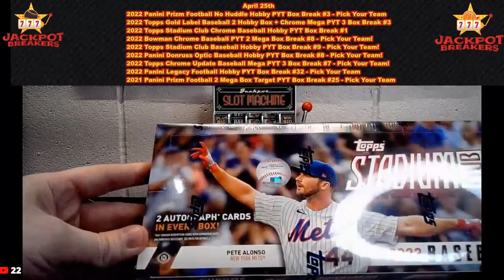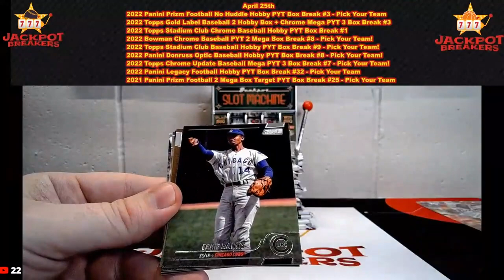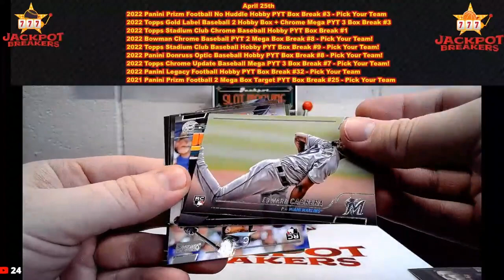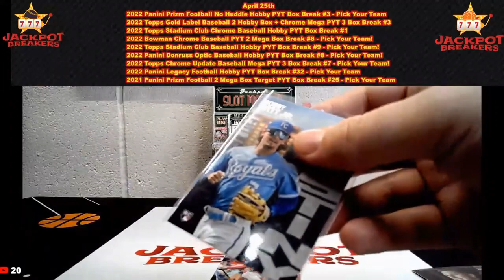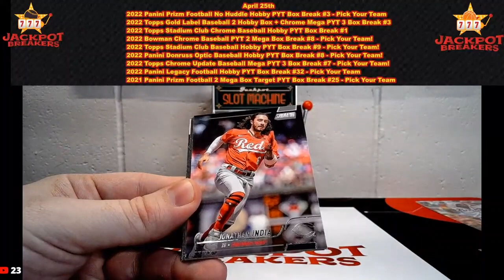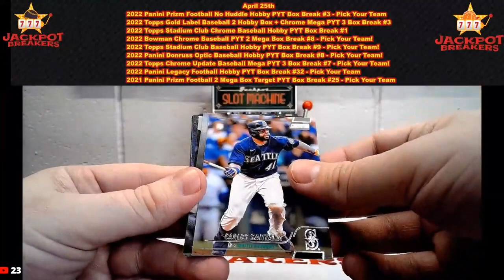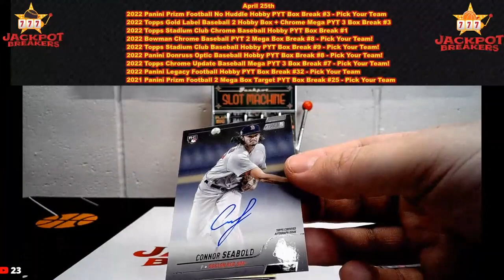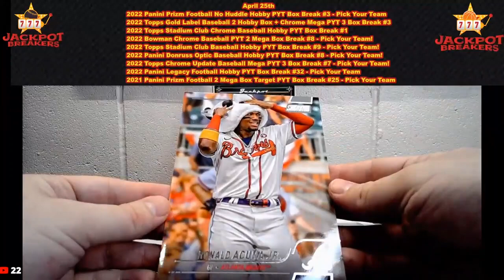4-25-23 2022 Topps Stadium Club Baseball Hobby PYT Box Break #9 - Pick Your Team!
SAVE WHEN YOU SHOP ONLINE -Currently 1% on Ebay Sports Card Purchases:
Rakuten

SAVE MONEY!

anothercardjunkie San Francisco Giants
anothercardjunkie Colorado Rockies
cleveland-cards Cleveland Guardians
curlybeardcards 2022 Topps Stadium Club Baseball Hobby PYT Box Break #9 - Pick Your Team![Minnesota Twins]
eusas-4 2022 Topps Stadium Club Baseball Hobby PYT Box Break #9 - Pick Your Team![New York Yankees]
eusas-4 2022 Topps Stadium Club Baseball Hobby PYT Box Break #9 - Pick Your Team![New York Mets]
fishinmusic 2022 Topps Stadium Club Baseball Hobby PYT Box Break #9 - Pick Your Team![Atlanta Braves]
gr-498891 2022 Topps Stadium Club Baseball Hobby PYT Box Break #9 - 4/25 @ 11:00pm EST[Baltimore Orioles]
jahil-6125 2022 Topps Stadium Club Baseball Hobby PYT Box Break #9 - Pick Your Team![Philadelphia Phillies]
jugonz_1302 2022 Topps Stadium Club Baseball Hobby PYT Box Break #9 - 4/25 @ 11:00pm EST[Pittsburgh Pirates]
kcmaverick 2022 Topps Stadium Club Baseball Hobby PYT Box Break #9 - Pick Your Team![Kansas City Royals]
lcpccards 2022 Topps Stadium Club Baseball Hobby PYT Box Break #9 - Pick Your Team![Chicago Cubs]
mrmidepo 2022 Topps Stadium Club Baseball Hobby PYT Box Break #9 - Pick Your Team![Texas Rangers]
mrmidepo 2022 Topps Stadium Club Baseball Hobby PYT Box Break #9 - Pick Your Team![Toronto Blue Jays]
opiepants 2022 Topps Stadium Club Baseball Hobby PYT Box Break #9 - Pick Your Team![Boston Red Sox]
pauscibili_0 Arizona Diamondbacks
po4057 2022 Topps Stadium Club Baseball Hobby PYT Box Break #9 - Pick Your Team![Detroit Tigers]
po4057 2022 Topps Stadium Club Baseball Hobby PYT Box Break #9 - Pick Your Team![Chicago White Sox]
po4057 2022 Topps Stadium Club Baseball Hobby PYT Box Break #9 - Pick Your Team![Oakland Athletics]
radcat_95 2022 Topps Stadium Club Baseball Hobby PYT Box Break #9 - Pick Your Team![Los Angeles Angels]
ricgr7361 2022 Topps Stadium Club Baseball Hobby PYT Box Break #9 - Pick Your Team![St. Louis Cardinals]
robca9219 Miami Marlins
scubastev77 Tampa Bay Rays
sobustidbrett 2022 Topps Stadium Club Baseball Hobby PYT Box Break #9 - 4/25 @ 11:00pm EST[Washington Nationals]
supersweetcards_on_ig 2022 Topps Stadium Club Baseball Hobby PYT Box Break #9 - Pick Your Team![Houston Astros]
supersweetcards_on_ig 2022 Topps Stadium Club Baseball Hobby PYT Box Break #9 - Pick Your Team![San Diego Padres]
supersweetcards_on_ig 2022 Topps Stadium Club Baseball Hobby PYT Box Break #9 - Pick Your Team![Los Angeles Dodgers]
veteranboyz 2022 Topps Stadium Club Baseball Hobby PYT Box Break #9 - Pick Your Team![Cincinnati Reds]
w.197_64 2022 Topps Stadium Club Baseball Hobby PYT Box Break #9 - Pick Your Team![Seattle Mariners]
 Milwaukee Brewers